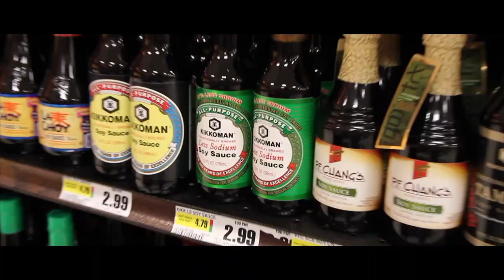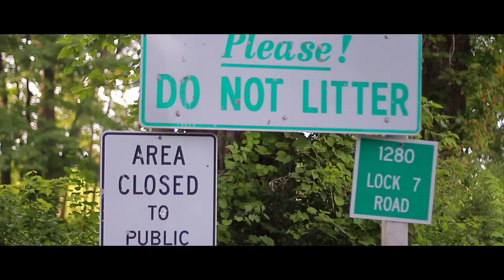Dirt ft. Rhé Goose, Skill, and Real Fuego Boi [prod. by Sean O'Neal]